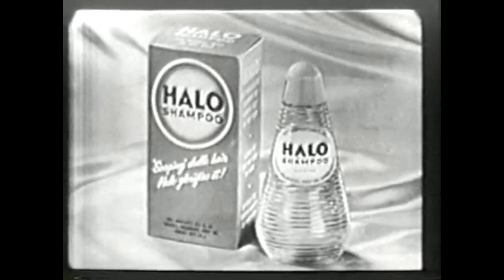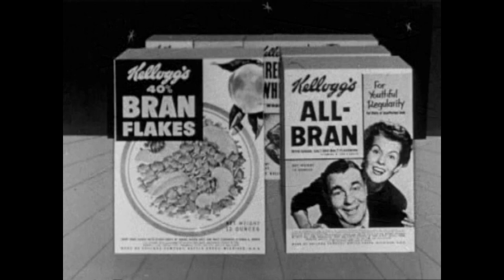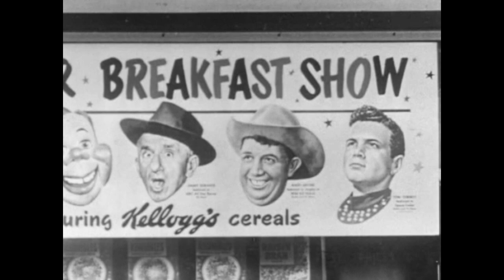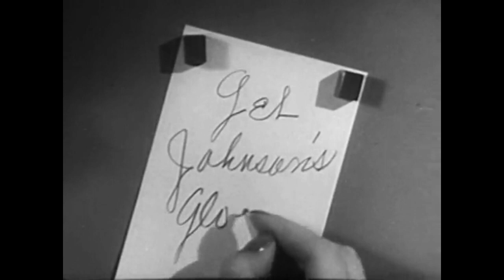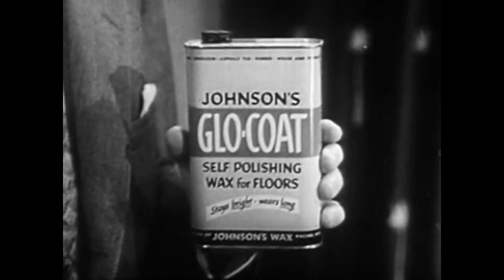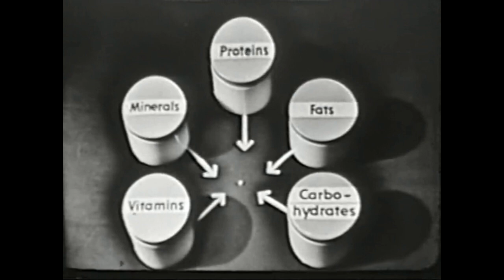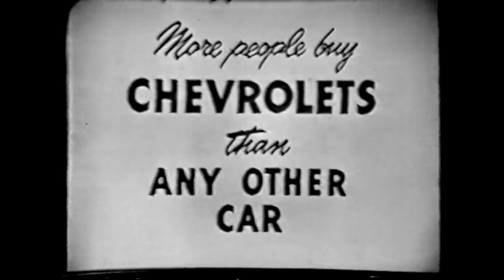Retro Delights: Blast from the Past - 50's Commercials Compilation! Volume 4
Step into a time capsule and experience the magic of advertising from the 1950s with our captivating compilation of commercials! Take a nostalgic journey back to an era of innocence, charm, and vintage allure as we showcase the iconic commercials that once graced the screens of the 1950s. From classic jingles to timeless slogans, this video will transport you to a bygone era filled with old-fashioned glamour and captivating storytelling. Relive the history, trends, and cultural moments that defined the 1950s, all through the lens of advertising. So sit back, relax, and let the enchanting commercials of the 1950s whisk you away to a simpler time of yesteryear. Join us on this delightful trip down memory lane as we pay homage to the golden age of advertising with our hand-picked selection of 1950s commercials!